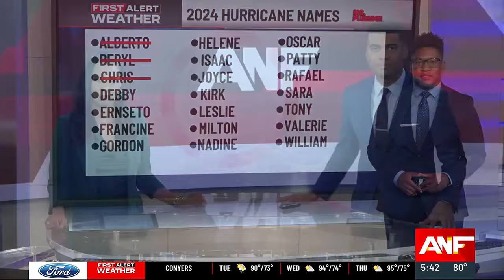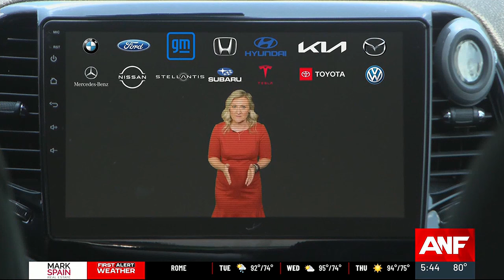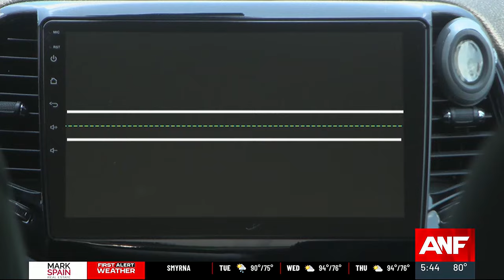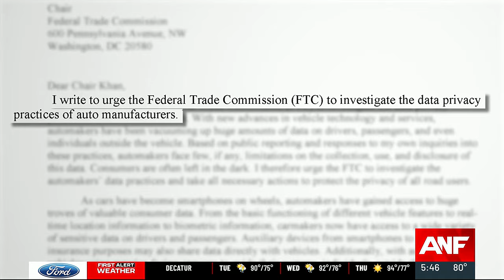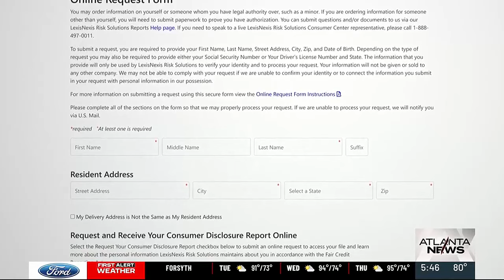Consumers are worried about automakers’ data collection practices